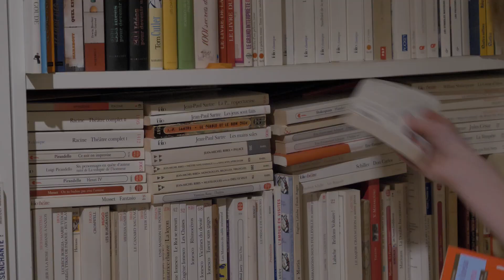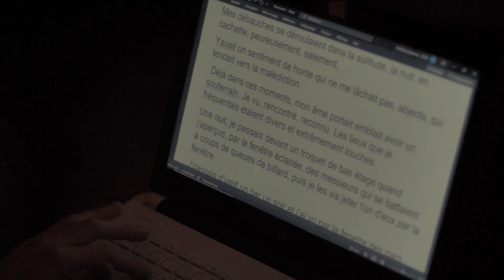Notes d'un souterrain [CR HUIS CLOS]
Court-métrage réalisé en une semaine dans le cadre de l'édition spéciale du concours rennais 'Le Court-roulette', organisé par l'association Manual Focus.

Le thème était HUIS-CLOS.

Élément à placer :
"Je perds toujours. J'ai eu la poisse toute ma saloperie de vie"